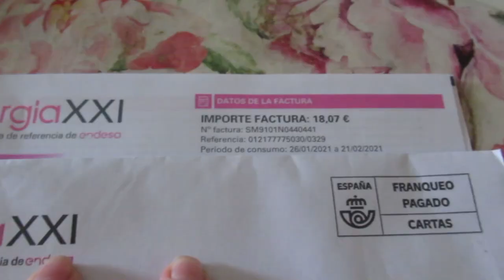Сколько платим за свет в ИСПАНИИ 🤑Варенье клубничное🤤 зимой 😳Реальная жизнь VLOG